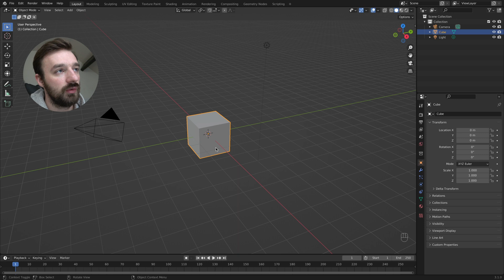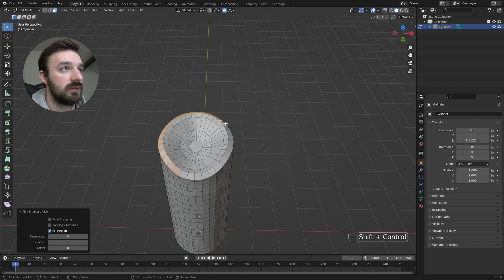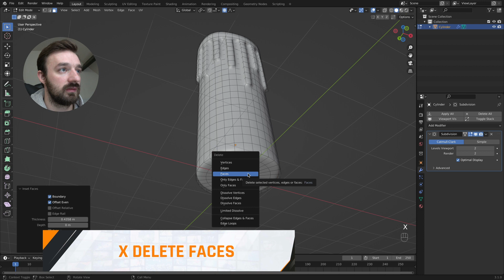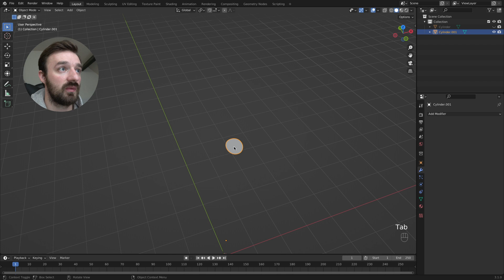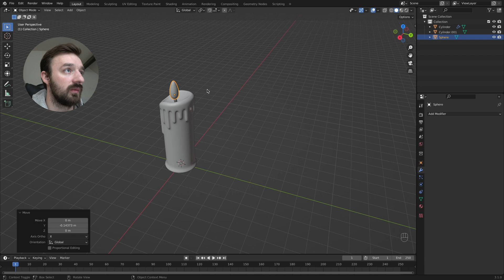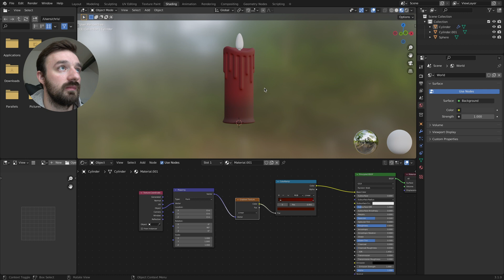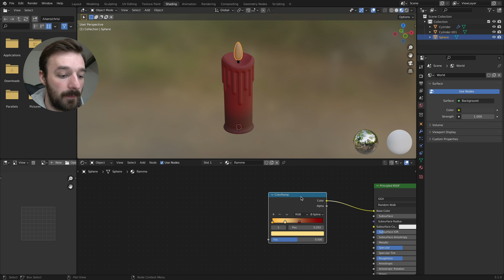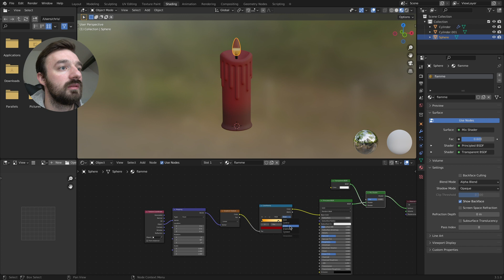[TUTO] Comment faire dans blender - une bougie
Découvrez comment modéliser une bougie  en 3d sur blender facilement, grâce à ce petit tuto 😉. ATTENTION pour la texture vous aurez besoin de l'addon WRANGLER pour utilise le raccourci ctrl/cmd + t pour afficher le mapping et le texture coordinate.

・ ABONNÉ ・

・ CHAPITRES ・

00:00 - Intro
00:06 - Modéliser une bougie
04:05 - Modéliser la mèche
05:23 - Modéliser la flamme
06:10 - Texture de la bougie
07:55 - Texture de la flamme
11:36 - Fin

・ DON ・

・ RÉSEAUX ・

・ HASHTAG ・